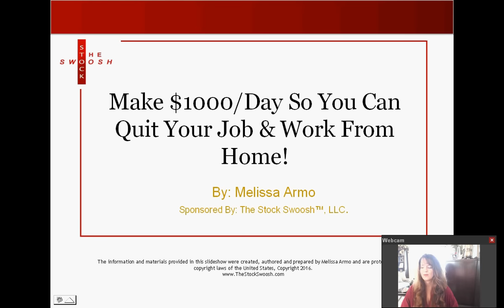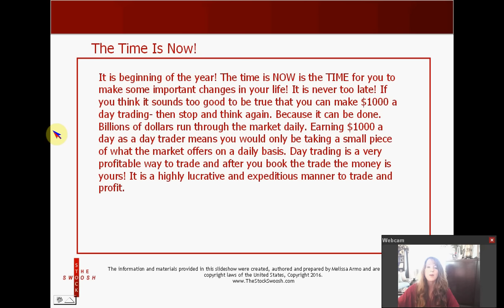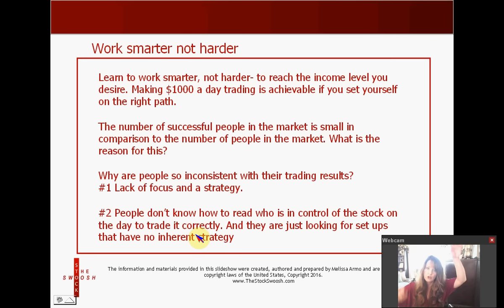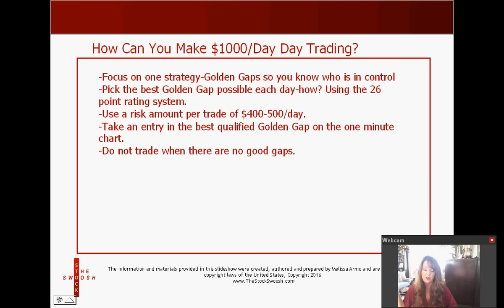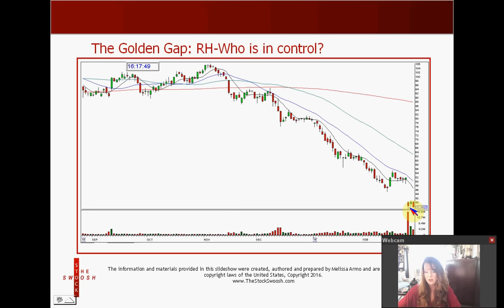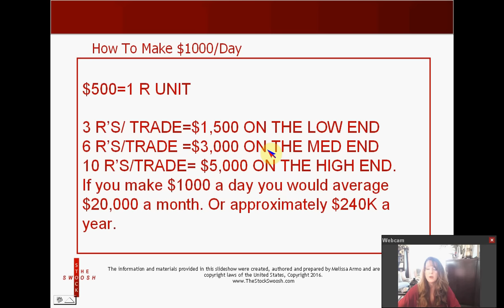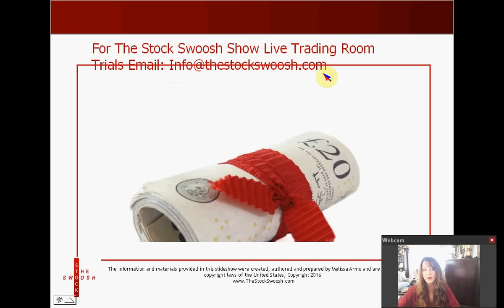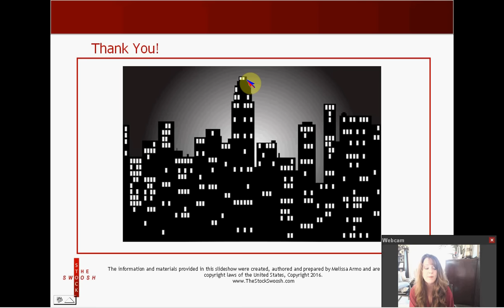Make $1000/Day So You Can Quit Your Job & Work From Home!